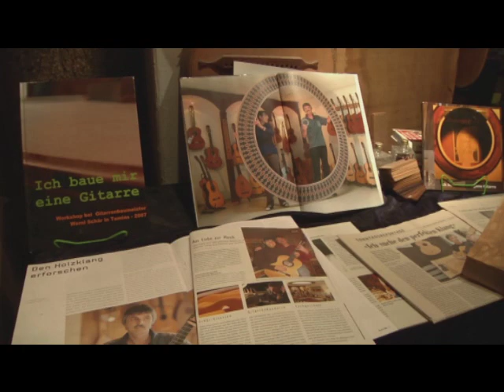Gitarrenbauer Werner Schär Teil 1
Ein Film über Gitarrenbau